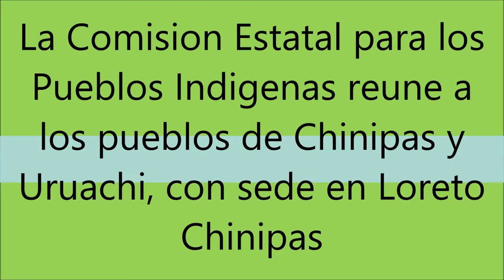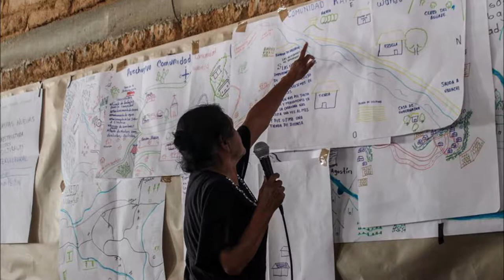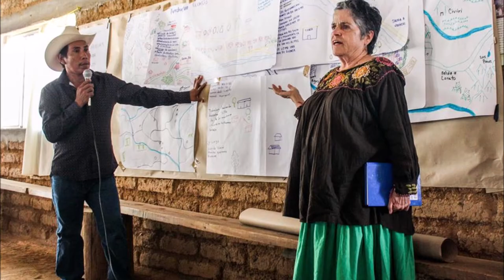Comision Estatal de los Pueblos Indigenas organiza Reuniones En Loreto Chinipas